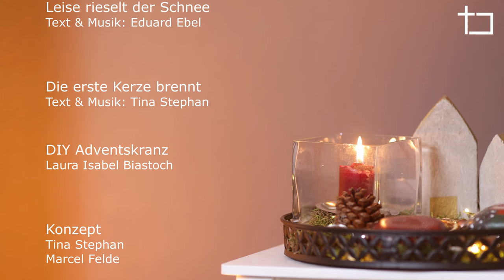Tina im Kirchturm | Gruß zum 3. Advent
Schnee zu Weihnachten. Das wäre toll. Bei uns hat es leider noch nicht geschneit, deswegen holen wir uns den Schnee einfach in den Kirchturm.
Einen gesegneten 3. Advent

Mitwirkende: Tina Stephan, Esmeralda Mozarella, Fauli

Lieder:
Leise rieselt der Schnee
T&M: Eduard Ebel
Die erste Kerze brennt
T&M: Tina Stephan

DIY Adventskranz: Idee von Laura Isabel Biastoch

Aufnahme/Schnitt/Grafik: Marcel Felde, Tina Stephan

Unser YouTube-Kanal:    / neuapostolischekirchebezirkleipzig

Instagram Jugend:   / nacyouthleipzig
Instagram Jim.Pocket:   / jim.pocket
Instagram Faith2image:   / faith2image
Instagram Tina Stephan:   / tina_im_leuchtturm
Instagram Laura Isabel Biastoch: lauras_rhythmik_koffer